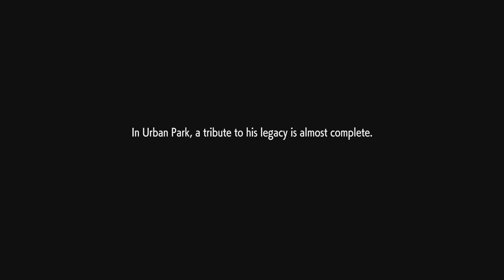04 DESTRO (Holiday 2023) - Street Fighter 6